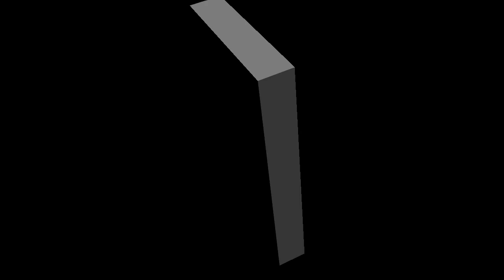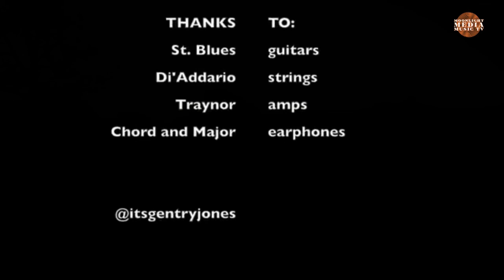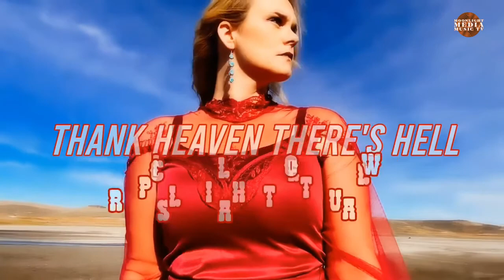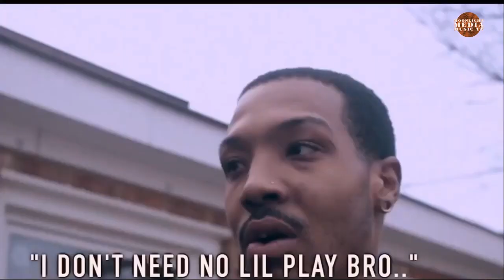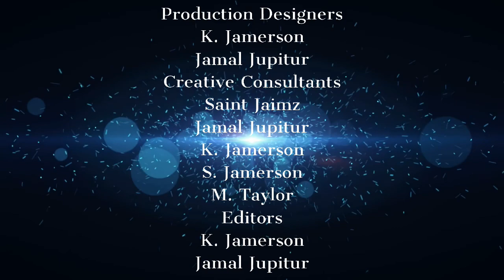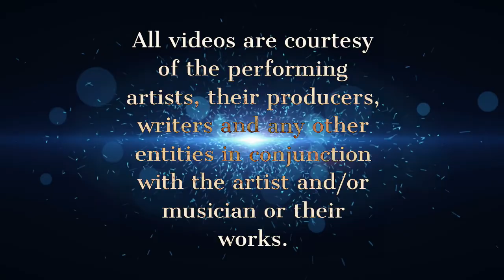MOONLIGHT MEDIA MUSIC TV SEASON 2 EPISODE 10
The hottest in entertainment and video performances from all over the world. Also, watch Craig Coleman's My Life As A Black Rock Musician segment Chapter 3. Plus, Music Marvel Competition Finale Day 1 Hosted by Saint Jaimz.
Hosted by Jamal Jupitur.